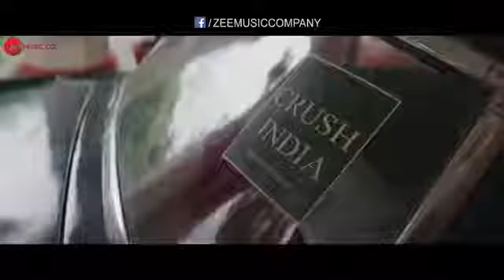Ae watan Raazi alia sunidhi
Raazi 2018